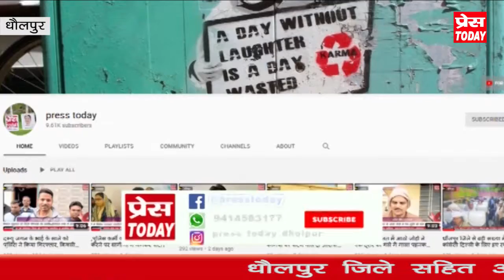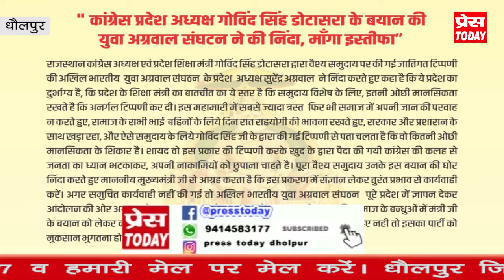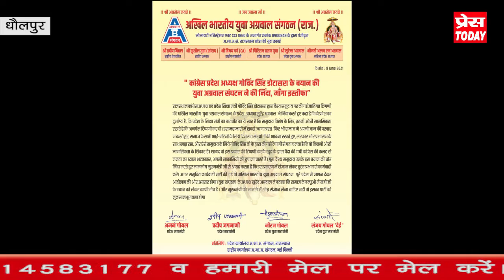प्रेस टुडे,धौलपुर जिले की प्रमुख खबरे,09/06/2021